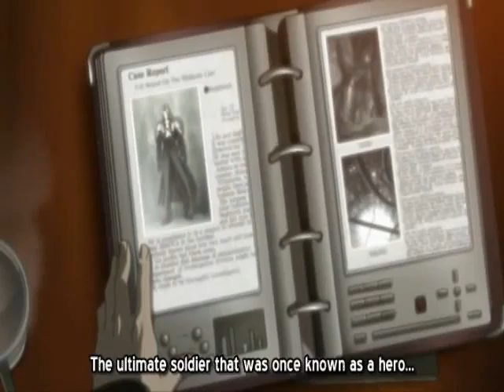Last Order: Final Fantasy VII (HD)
Kazushige Nojima, and Morio Asaka. Last Order: Final Fantasy VII (ラストオーダー -ファイナルファンタジーVII- Rasuto Ōdā -Fainaru Fantajī Sebun-?), also abbreviated as Last Order or LO, is a 2005 Japanese anime original video animation (OVA) produced by Madhouse and released by Square Enix. It was directed by Morio Asaka and produced by Masao Maruyama, Jungo Maruta, and Akio Ofuji. Tetsuya Nomura acted as the supervising director. The OVA is an alternate rendition of two flashbacks found within the 1997 PlayStation game Final Fantasy VII. Last Order was released in Japan with Advent Pieces: Limited, a special edition release of the film Final Fantasy VII Advent Children, and is an addition to the North American and European limited collector's edition releases of Advent Children.
Last Order is associated with the Compilation of Final Fantasy VII, a series of prequels and sequels to the original Final Fantasy VII. Although not an official Compilation installment or canon within it, the OVA has nonetheless been included in official guidebooks. The Compilation of Final Fantasy VII includes the games Before Crisis: Final Fantasy VII, Dirge of Cerberus: Final Fantasy VII, and Crisis Core: Final Fantasy VII, as well as the film Final Fantasy VII Advent Children. Last Order's soundtrack was released with the music of Before Crisis, and select songs were later remixed for Crisis Core. The OVA was created due to the success of promotional commercials for Before Crisis and production lasted six months. The 77,777 copies of Advent Pieces: Limited that were released in Japan sold out months in advance of the official release date. Last Order received a negative fan response due to changes in content and presentation from the original Final Fantasy VII game, and because of this, the crew working on Crisis Core avoided recreating certain scenes from Last Order.
The plot of Last Order encompasses two events that occurred before the main events of Final Fantasy VII. One storyline revolves around the Nibelheim scenario that focuses on Zack Fair, Cloud Strife, Sephiroth and Tifa Lockhart. The other event follows Zack and Cloud as they run from the megacorporation Shinra. The OVA cuts back and forth between these two flashbacks, linked by the narration of Turk leader Tseng and his reflections on the Nibelheim event. Originally meant to focus on Zack, Last Order highlighted Tseng's feelings and position in the Shinra company, as well as his moral values.